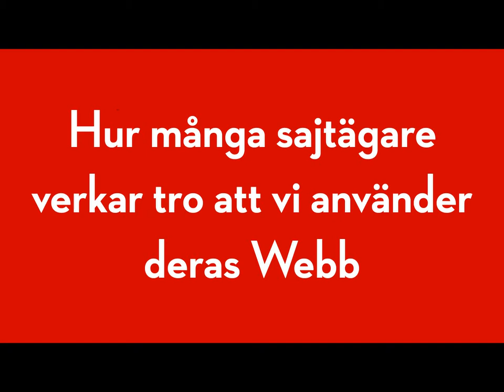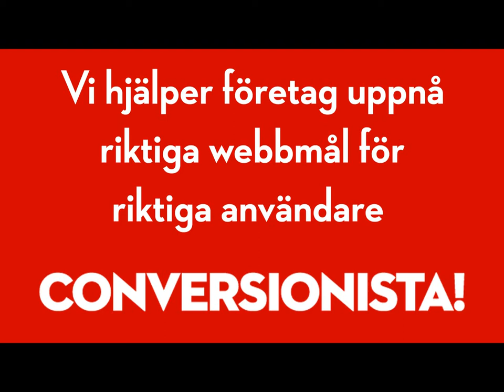Hur vi använder webben - På riktigt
Många hemsidor verkar vara gjorda för användare som har all tid i världen och oändligt överseende med alla användbarhetsbrister. Är det verkligen så din hemsida används? På riktigt?!